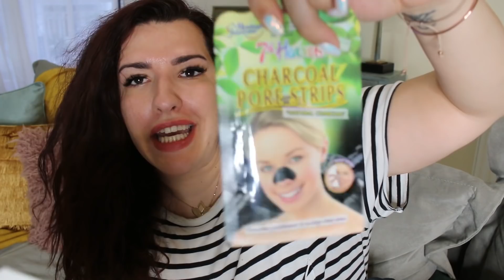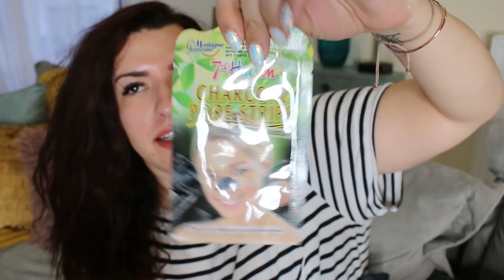ΑΝΟΙΓΩ ΤΟ ΠΡΩΤΟ LIFESTYLE BOX ΤΗΣ ΕΛΛΑΔΑΣ ● MarilliasChoice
► My Editing Software: Adobe Premiere Pro CC